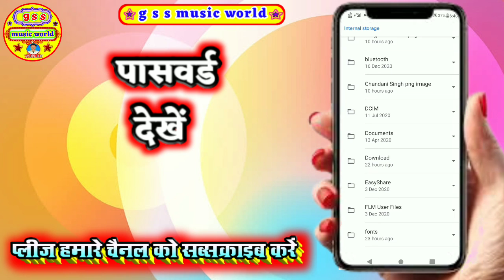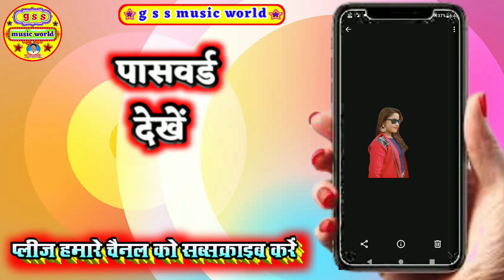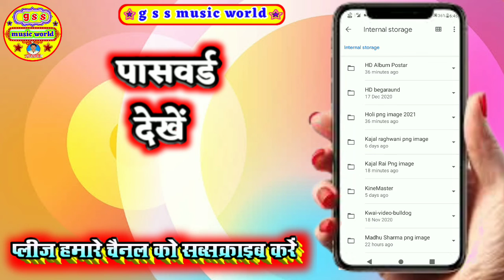Bhojpuri actor Kajal rai ka png image 2021 भोजपुरी एक्टर काजल राय का पी एन जी फोटो डाउनलोड करें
Bhojpuri aectar Kajal Rai ka png photo

hamare channel me aapka swagat hai

please hamare channel ko kare

g s s music world